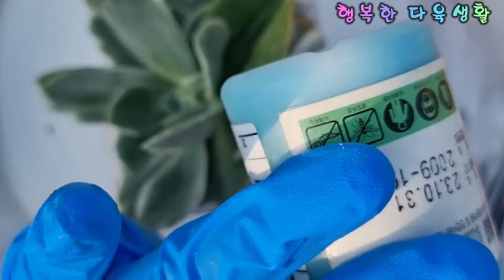다육식물#깍지벌레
웃자란 홍상생술 깍지벌레 러우금 무름 병 레티지아 철화 새로 관리 합니다